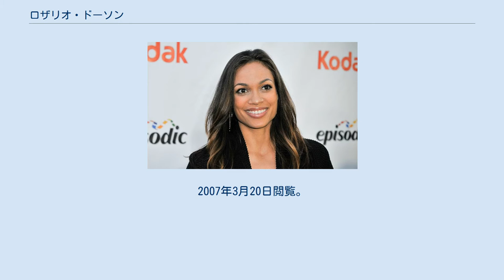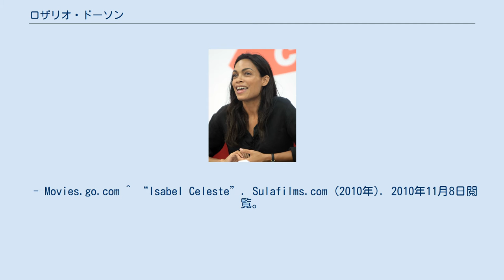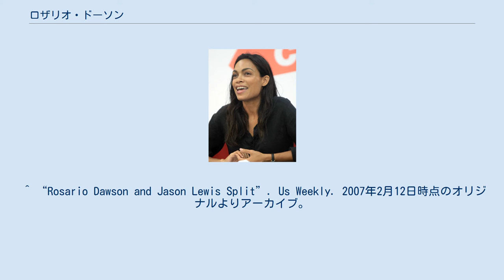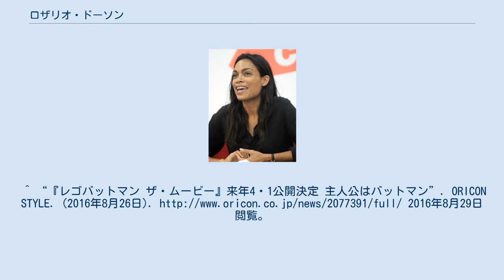ロザリオ・ドーソン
ロザリオ・ドーソン（Rosario Dawson, 1979年5月9日 - ）は、アメリカ合衆国の女優。
 ニューヨーク州ニューヨークにて、プエルトリコ人とキューバ人の混血である母親とネイティブ・アメリカン、アイルランド人の混血である父親のもとに生まれる。
ロザリオを生んだ時母親は16歳で、父親である男性とは結婚しなかった。
ロザリオが1歳の時に母親が建築作業員の男性と結婚し、その元で育つ。
 家の前のポーチに座っていたところをスカウトされて『KIDS/キッズ』でデビューし、高い評価を得る。
その後、本格的にリー・ストラスバーグ演劇学校で学ぶ。
『レント』、『ラストゲーム』、『メン・イン・ブラック2』など自主映画から大作まで幅広く出演し、スターとなっていった。
 2005年、人気ミュージカル『レント』の映画化『レント』において、舞台版でミミ役を演じたダフネ・ルービン＝ヴェガが妊娠で降板したためドーソンが映画版でミミ役を演じることとなった。
 以後、クエンティン・タランティーノ、ケヴィン・スミス、オリヴァー・ストーン、ロバート・ロドリゲス、スパイク・リーなどの作品に出演、コメディからシリアスまで、幅広い演技を見せている。
 俳優のジェイソン・ルイスと交際するが2006年に別れている。
2012年より映画『トランス』の監督ダニー・ボイルと交際している。
 2014年、12歳の女の子の養母となる。
 2009年 2005年、映画『レント』のミミ役でサテライト賞映画助演女優賞を受賞した。
 ^ “Rosario Dawson: Actress Profile”. 2006年11月8日時点のオリジナルよりアーカイブ。
2007年3月20日閲覧。
 - Movies.go.com ^ “Isabel Celeste”. Sulafilms.com (2010年). 2010年11月8日閲覧。
^ Mills, Nancy (2007年9月23日). “Rosario Dawson grabs life by the horns”. London: The Daily Mail. 2010年11月8日閲覧。
 ^ "The Kid Stays in the Pictures". New York Times. February 19, 2009. ^ Adams, Jim (2008年9月10日). “New York community fosters show biz careers”. Indian Country Today. 2010年5月18日閲覧。
 ^ Drumming, Neil (2006年4月14日). “Spotlight on Rosario Dawson”. Entertainment Weekly. 2007年4月10日閲覧。
 ^ Barlow, Helen (2004年1月9日). “Between The Rock and a hard place”. The Age. 2007年3月20日閲覧。
 ^ Hensley, Dennis. “Rosario Dawson: Actress Profile”. Movies.go.com. 2007年3月23日時点のオリジナルよりアーカイブ。
2007年3月20日閲覧。
 ^ “Rent Party”. 2007年4月10日閲覧。
 ^ “Rosario Dawson and Jason Lewis Split”. Us Weekly. 2007年2月12日時点のオリジナルよりアーカイブ。
2007年3月20日閲覧。
 ^ Sierra Marquina (2012年8月5日). “New Couple Alert: Danny Boyle and Rosario Dawson”. E!Online. 2012年8月8日閲覧。
 ^ J. J. Anisiobi (2012年8月5日). “Danny Boyle's girlfriend Rosario Dawson gets patriotic in Union Fl...